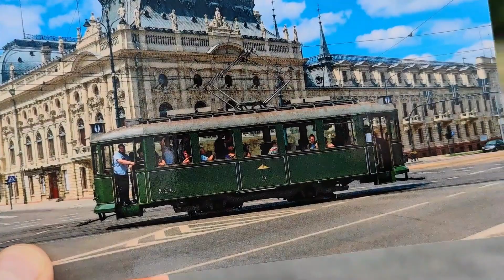Przejazd wagonem Sanok, Łódzkie Linie Turystyczne, Tramwaje Łódź 2022.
Mamy plan nagrać wszystkie tramwaje na linii 0 - Łódzkiej Linii Turystycznej.
Tym razem udaliśmy się na przejażdżkę wagonem Sanok.

transport publiczny
komunikacja miejska